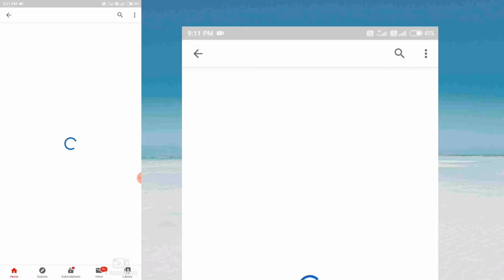Session 13 Elite Pass Full Review